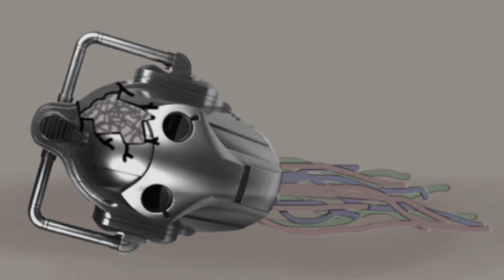(Fresh vs Snakestaff) chapter 4 - The SP Plan!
Fresh powder defence 2. commences now!
All of this is fun banta and I mean no offence to Fresh powder whatsoever ;)